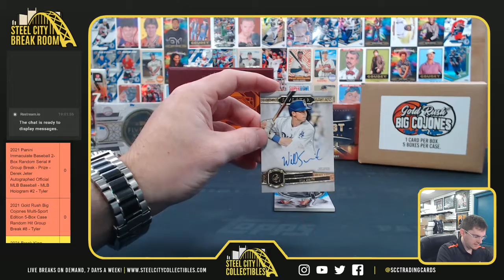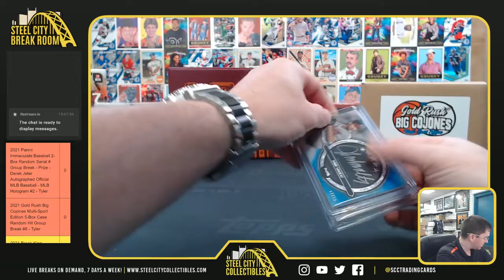2021 Topps Five Star Baseball Box - Brian M